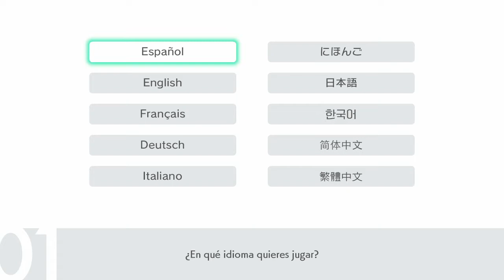Pokémon Escudo Nº1 ¡Te elijo a ti!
¡Llega el primer Pokémon que os puedo traer al canal! Seguid mis aventuras por Galar para saber mi elección inicial, cuantos Wooloo me encuentro, ver como me hago con los Alcremie y que más... ¡Oh claro, me hago con el titulo de Campeón!

Código creador de Epic: YTCARTADECADENA

¡Recordad dejar un comentario sobre el vídeo, si os ha gustado un like, compartid con los amigos y si es el primer vídeo que veis de mi canal, pulsad el botón de subscribirse, para estar al tanto de los nuevos vídeos!